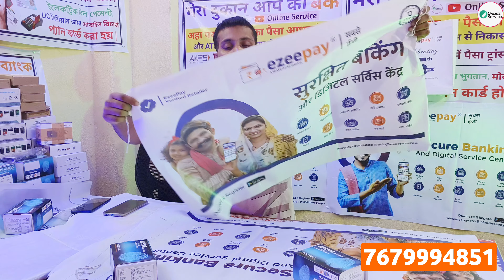Ezeepay ID Ke Sath Banner Free 😍 Dhamaka Offer | Ezeepay Distributor ID With Banner Free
Hey Guys,